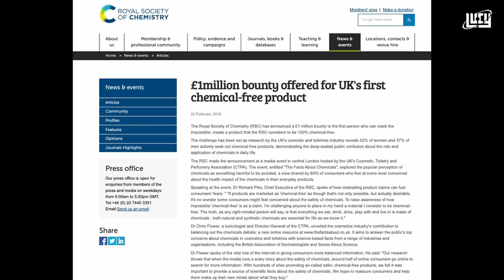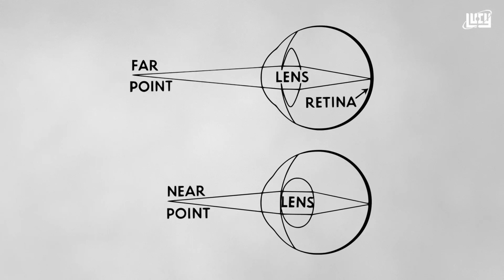കണ്ണിൽ അണ കെട്ടി നെയ്യൊഴിക്കുന്ന ചികിത്സ | Netra Tharpan | Lucy | Chandrasekhar R